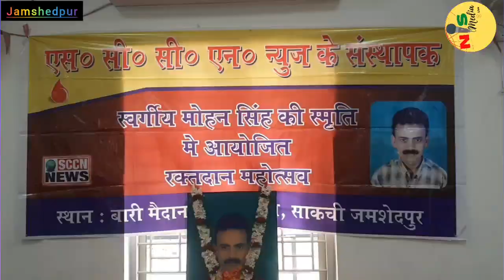# रक्तदान महादान इससे बढ़कर कोई दान नहीं ::SCCN News संस्थापक स्वर्गीय मोहन सिंह की याद में